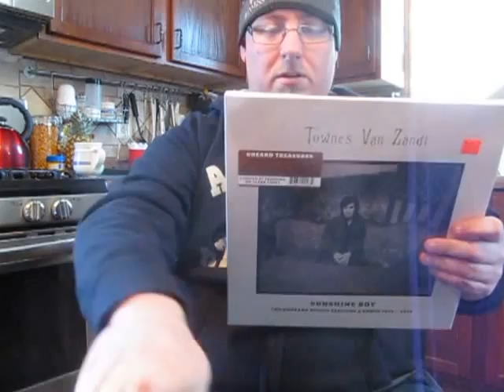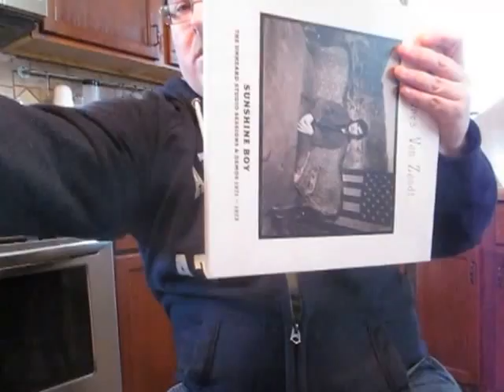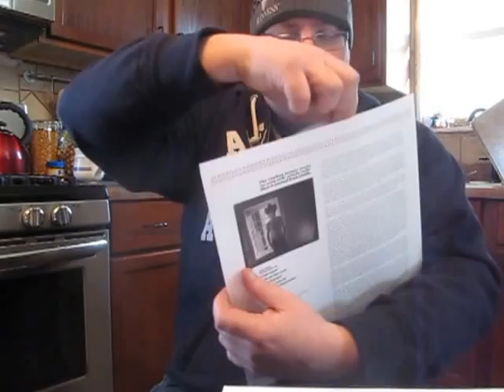Townes Van Zandt - Sunshine Boy Vinyl Box Set Unboxing.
Opening the Townes Van Zandt - Sunshine Boy Record store day vinyl release.